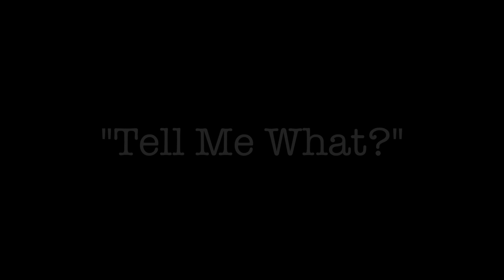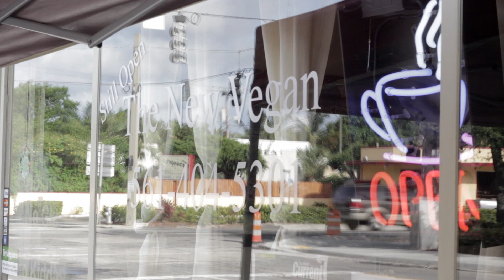Dear Future Wife | Episode 8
Dear Future Wife | "Tell Me What?"

Starring:
William Alexander: @Willslife "Brandon"
Webbie Casseus: @WebbieCasseus "Jordan"
Jeovanie Andre: @JustJeo24_7 "Sasha"

Guest Appearance:
Courtney Garrett @madly_insane "Folandra"
Falon Ronae @falonronae "Michelle"
Nicole Denise Hodge "Diana Anderson/Mother"
Michael J Sanchez @mikezvision "Carlos"
Muzik Jones Drew @MuzikJonesDrew "Self"
Eric B. @ericbiddines "Self"

Written by:
McKinson Souverain: @McKinSkin

Produced by:
Chrys Calixte: @Centaur04

Audio by:
Bieness Alfred: @Bee4orreal

A special thanks to The New Vegan.

Proverbs 18:22